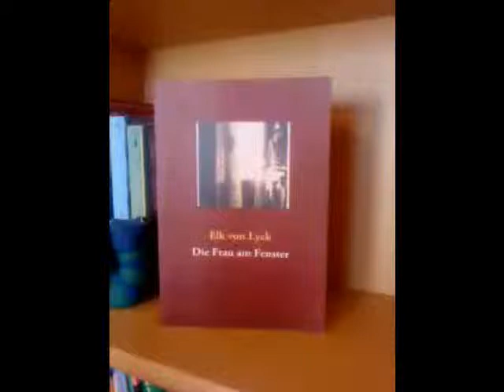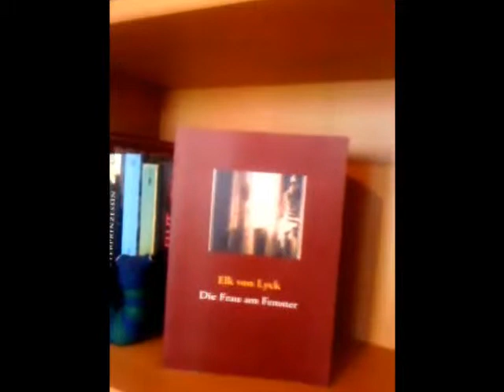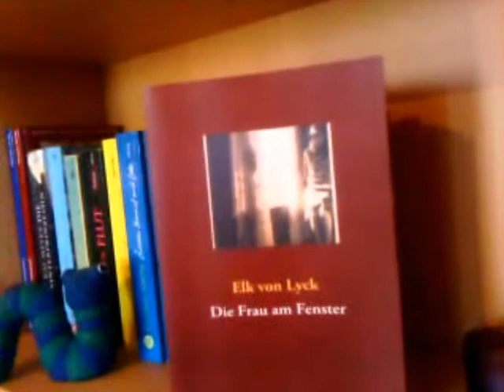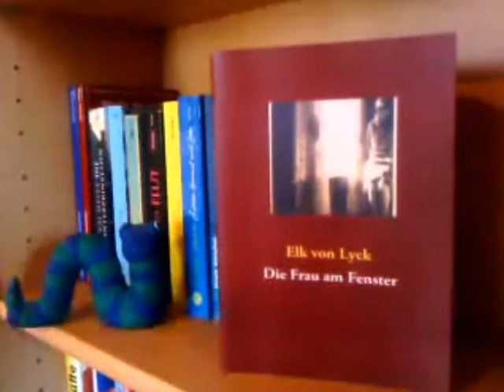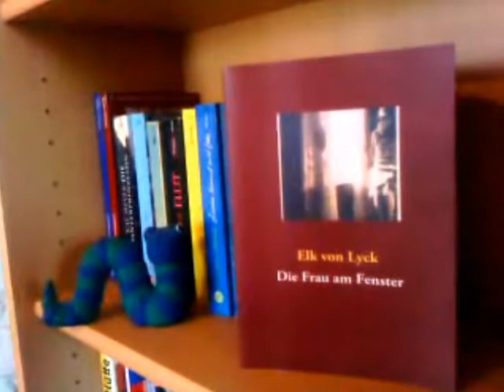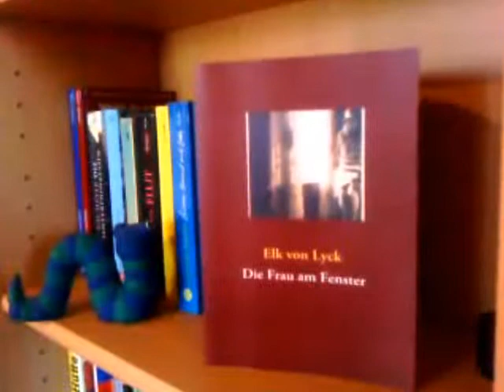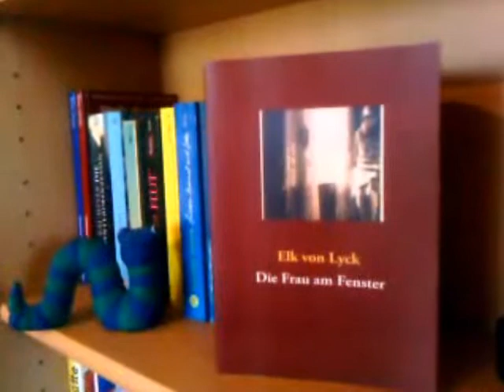Die Frau am Fenster - Elk von Lyck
Öffne mich für weitere Infos!

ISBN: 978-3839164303